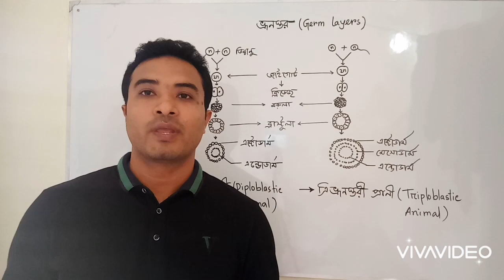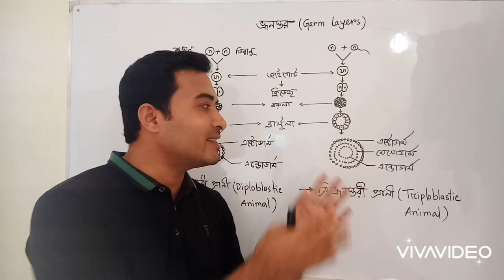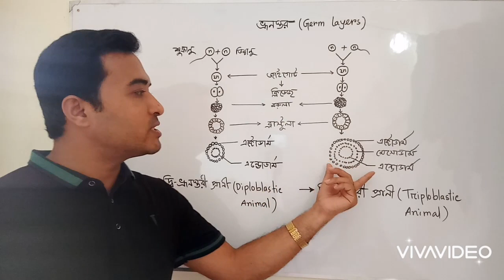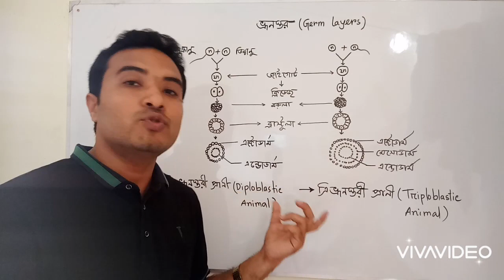Germ layers || ভ্রূণস্তর -Nipen Das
Germ layers||ভ্রূণস্তর ||HSC Biology||Zoology||